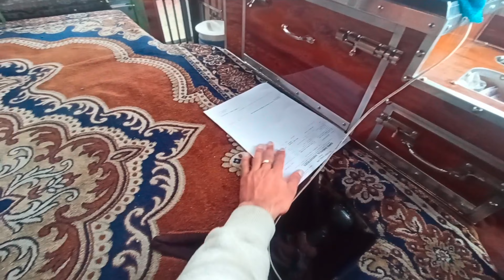jalandhar se load ho chuka hai kashmir ke leya || net ki problem se bill abhi tak nahi mila 😥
lots of ❤️